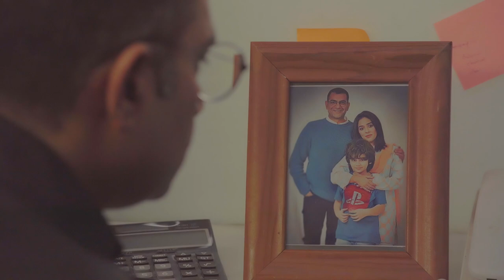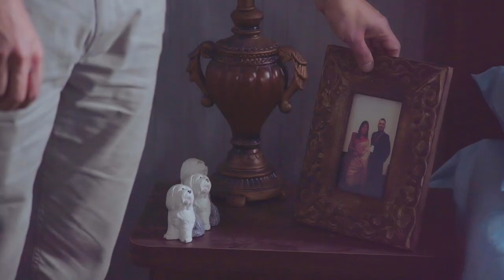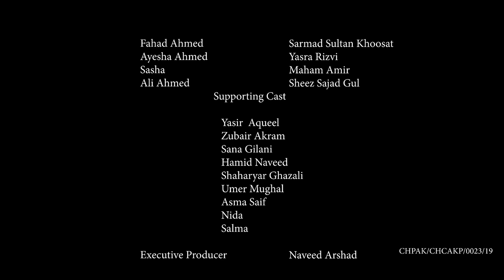AYESHA | Yasra Rizvi | Episode 6 | Web Series | See Prime | Presentation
Will Fahad make amends with AYESHA and support her to follow her dream? Watch Episode 6 of this powerful web series to find out.

A See Prime Presentation, featuring: Yasra Rizvi